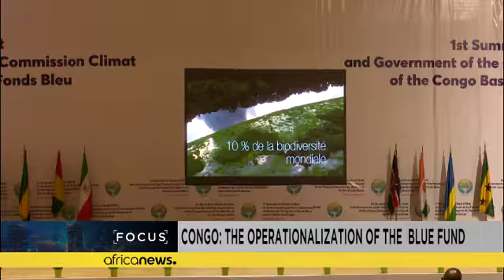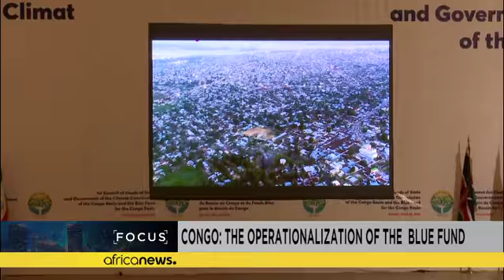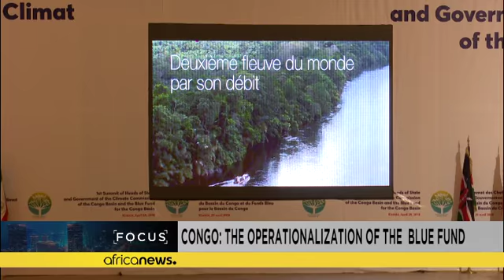Congo: Operational commencement of the blue fund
*African Heads of States present in Brazzaville, Congo recently signed the Memorandum of Understanding establishing the Congo Basin Climate Commission.*

One year after its creation, the operationalization of the blue fund, the financial tool of the climate commission of the Congo Basin entered its new phase of action with the first summit of  Heads of States held on April 29 in the capital, Brazzaville.